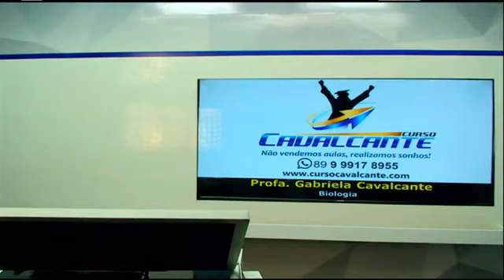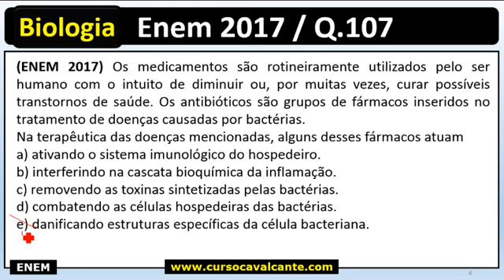ENEM 2017: Biologia (Questão 107 - Amarela) PROFA. GABRIELA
Quer pegar mais DICAS para o EXAME NACIONAL DO ENSINO MÉDIO?